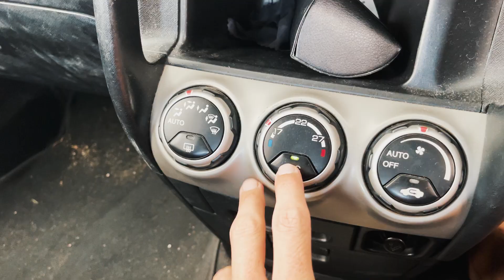EIN NEUES AUTO? PRIVATKAUF AUF ZYPERN | VLOG #275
Es wird Zeit für ein zweites Auto. Wir haben ein Auge geworfen auf ein bestimmtes Model und machen eine Probefahrt bei einem Privatverkäufer hier auf Zypern. Das Auto ist klasse aber.